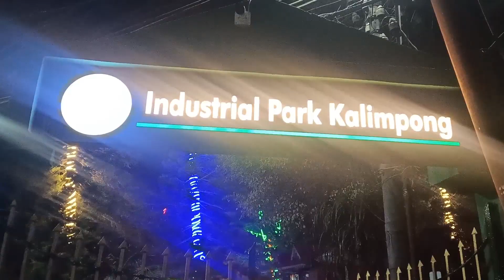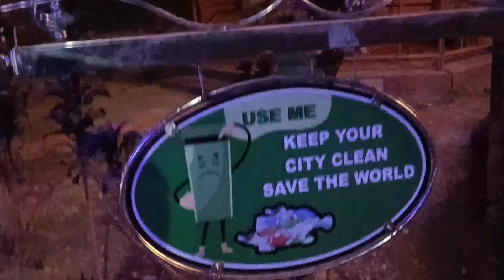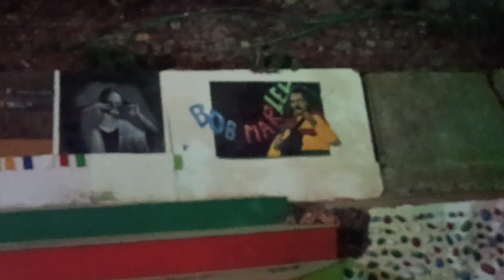Bit of change in industrial park kalimpong